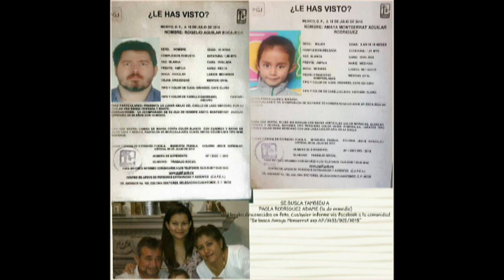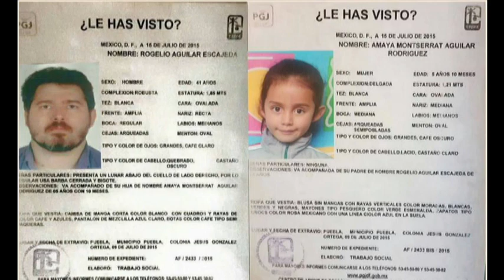Belem Rodríguez pide ayuda para encontrar a su hija Amaya Montserrat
Belem Rodríguez informa sobre la desaparición de su hija Amaya Montserrat